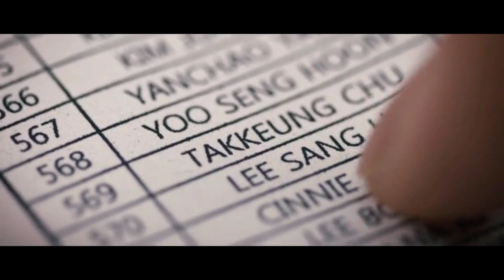The Traffickers 2012 Explained in Hindi South Korean Thriller Korean Movie HD